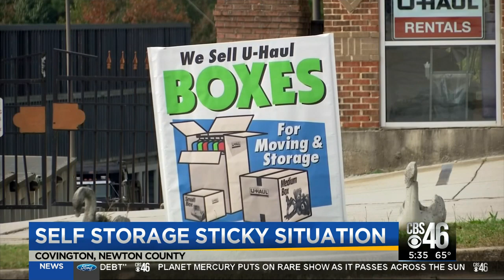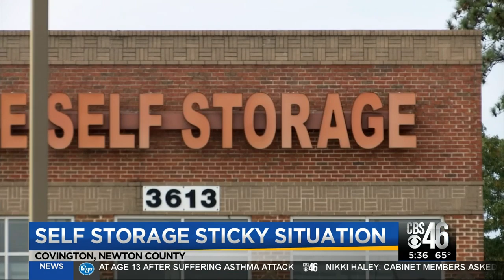Rats destroy woman's stored furniture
CBS46 is working to get results for a local woman who says she put her stuff in storage only for it to be destroyed by rats.